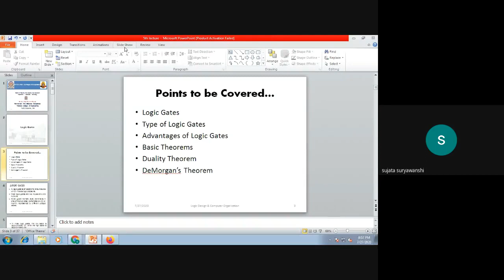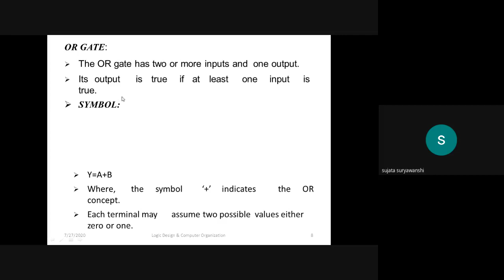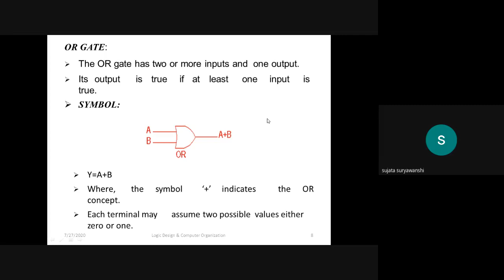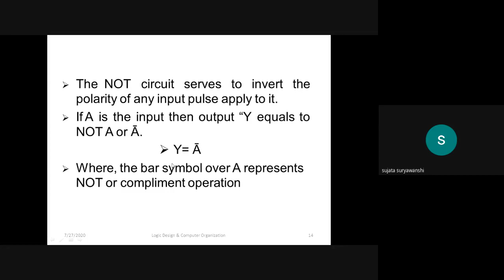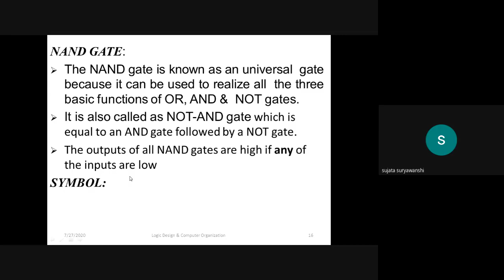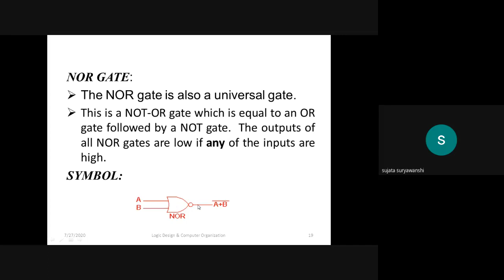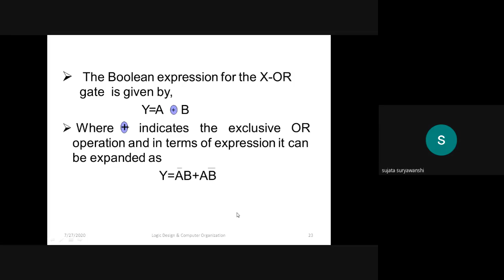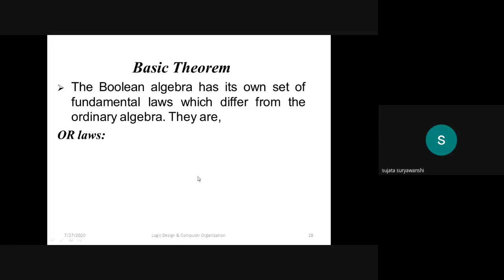LD&CO Lecture: Logic Gates